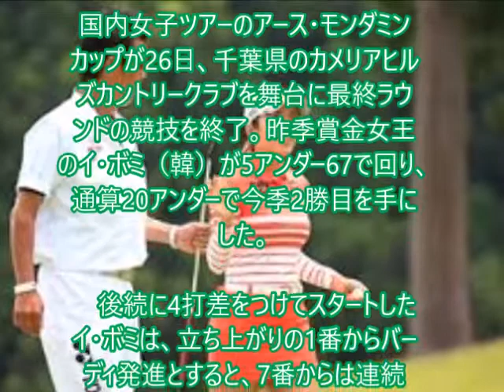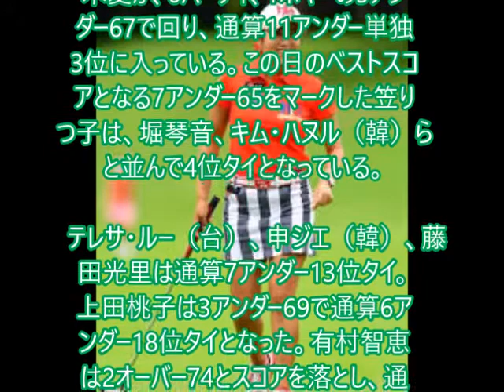イ・ボミ新記録 youtube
メルマガ登録しませんか！